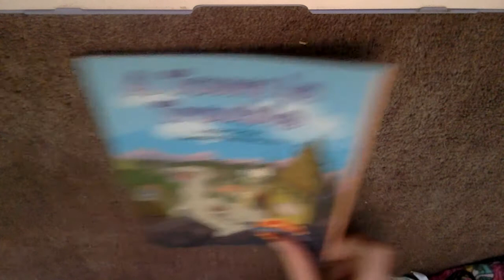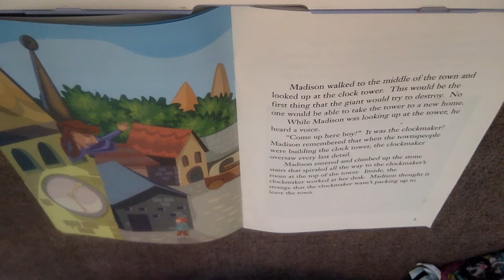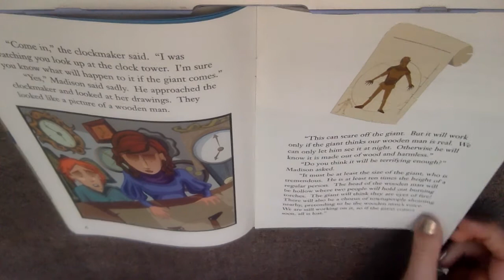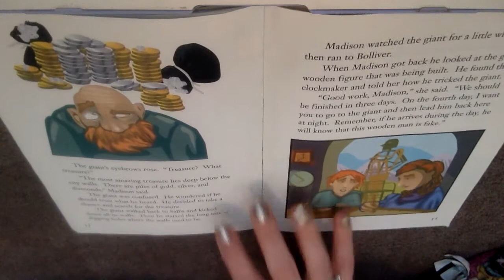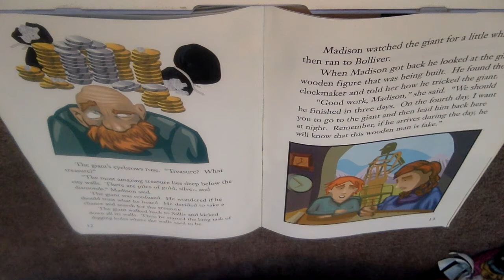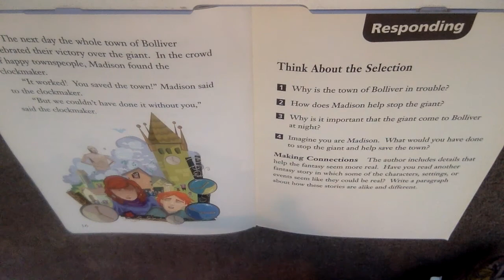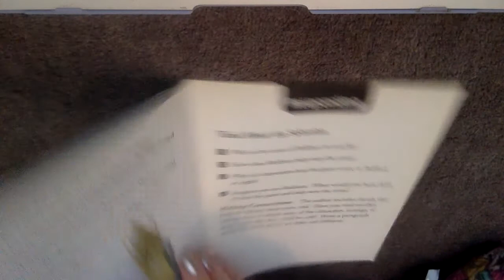'A Town in Trouble' Daily Leveled Reader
Discuss the following questions with someone or write your answers down in a journal or on a piece of paper.
1. Why is the town of Bolliver in trouble?
2. How does Madison help stop the giant?
3. Why is it important that the giant come to Bolliver at night?
4. Imagine you are Madison/ What would you have done to stop the giant and help save the town?
5. The author includes details that help make the fantasy seem more real. Have you read another fantasy story in which some of the characters, setting, or events seem like they could be real? Write about how these stories are alike and different.